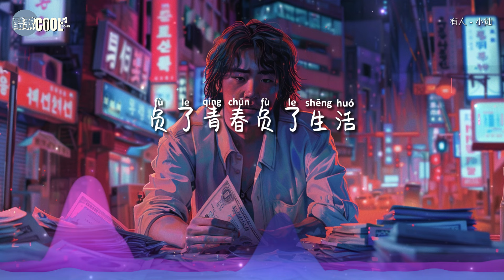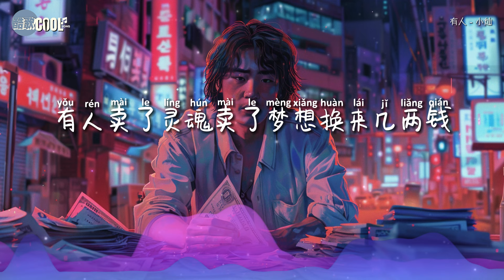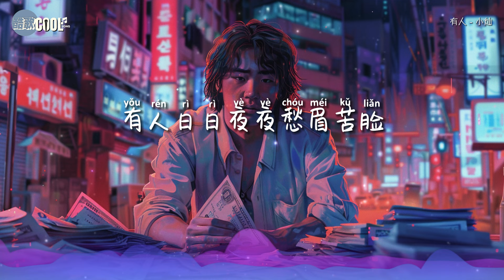小灿 - 有人「有人嘴上会说 可从来不做有人努力拼搏一无所获」有人生来富贵啥也不缺【动态歌词 Lyrics】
『有人卖了灵魂卖了梦想换来几两钱 有人生来富贵啥也不缺
有人揣着明白装着糊涂熬了好多年 有人 肆意挥霍着时间』

❤ 每个人都有不同的选择和命运，无论你在追求什么
   请不要失去真正的自我和初衷❤

❖歌詞在下面❖

有人 - 小灿

作词：黄静美
作曲：黄静美/曲多美
演唱：小灿
编曲：雨琳诺海
吉他：陈宁
人声编辑：翊学长
混音师：浓汤宝
制作统筹：谌宥/翊学长
艺人经纪：韦耀
宣发策划：小梦/陈玉荣/吴晓强/陈志熊/韦仕论
制作人：何文宇/翊学长
监制：熊磊/王腾飞
发行人：韦琪
发行公司：万象星云

有人嘴上会说 可从来不做
有人努力拼搏一无所获
有人走错了路 却回不了头
负了青春负了生活
有人为了旧爱 弄丢了自我
有人渴望新欢一生漂泊
有人害怕孤单 随便找人凑合
最后无情无爱也无果
有人卖了灵魂卖了梦想换来几两钱
有人生来富贵啥也不缺
有人揣着明白装着糊涂熬了好多年
有人 肆意挥霍着时间
有人不问过去不惧未来从不会抱怨
有人日日夜夜愁眉苦脸
有人生 有人活 有人只为生而活
有人却早已不在人间